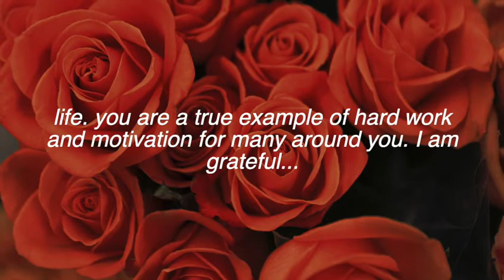Congratulate for winning the game